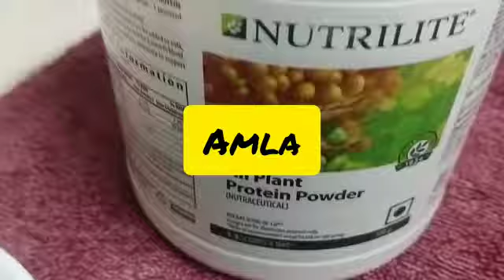how to make ash gourd juice | queens healthy kitchen